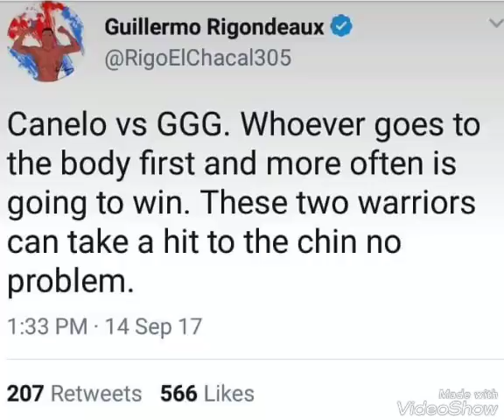Guillermo Rigondeaux gives his Take on Canelo Alvarez vs Gennady Golovkin!!!